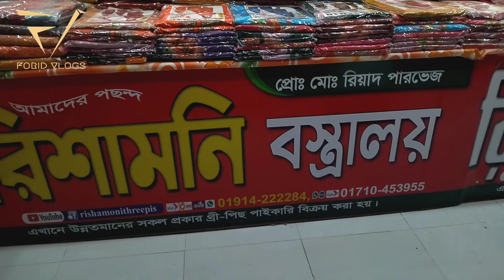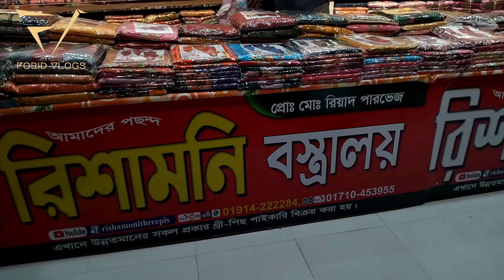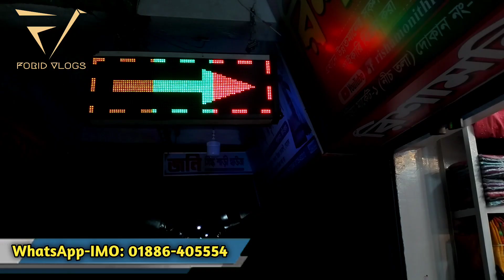ইন্ডিয়ান ও পাকিস্তানী থ্রি পিস কিনুন পাইকারি দামে ভুলতা গাউছিয়া থেকে।সবচেয়ে কম দামে ঈদ কালেকশন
Address : Rupgonj,Vulta Gawsia 1, (ground-floor)
Shop No:37/43

Shop Name:রিশামনি বস্ত্রালয়।

👉 যে কোন পণ্য ক্রয় করার পূর্বে পণ্য + পণ্যের মান যাচাই করবেন। ➡️আর্থিক লেন-দেন করতে সতর্ক থাকবেন⬅️ আর্থিক লেন-দেন অথবা পণ্য+পণ্যের মানের কোন জটিলতায় (FORID VLOGS) চ্যানেলের কর্তৃপক্ষ কোন ভাবেই দায়ী থাকবেন না।এই চ্যানেল শুধুমাত্র পণ্য প্রচারে সহায়তা করে থাকে,পণ্য ক্রয় বা বিক্রয়ের সাথে কোন ভাবেই জড়িত থাকে না. ধন্যবাদ

আমার চ্যানেলের অন্যান্য ভিডিওগুলোর প্লে লিস্ট নিচে গিয়ে দেখে আসতে পারেন

কম দামে শাড়ি,কাতান শাড়ি কালেকশন,শাড়ি কিনুন অনলাইনে,কম দামে রেশমি সিল্ক শাড়ি,saree price in bangladesh,original indian saree price in bangladesh,mirpur katan saree price,mirpur katan saree,biyer katan saree,banarasi saree for bengali marriage,bengali banarasi wedding sarees online,jamdani saree price in bangladesh,aarong jamdani saree price,original jamdani saree price,forid vlogs,forid,বিয়ের শাড়ী মাত্র ২০০ টাকায় 😱 বেনারসি শাড়ী ১৫০ টাকা| sari price bd 2021,লটের শাড়ি,লেহেঙ্গা,ফোর পিছ কিনুন পাইকারি দামে।ভূলতা গাউছিয়া থেকে লট শাড়ি কিনুন পাইকারি দামে।Lot sari